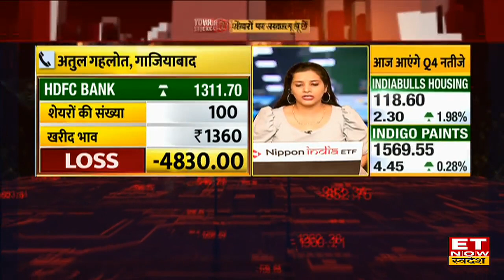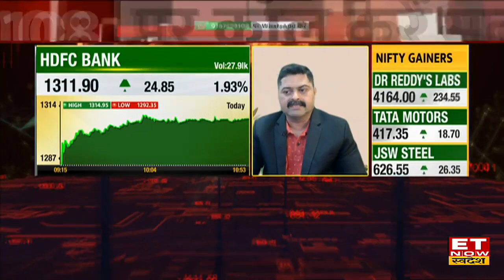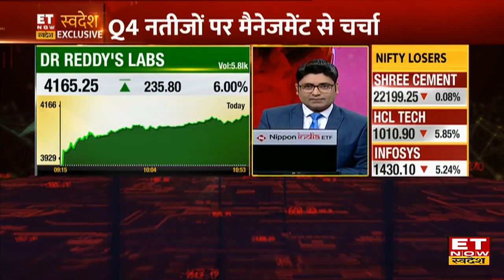HDFC Bank Share पर एक्सपर्ट क्यों दे रहे हैं Hold की सलाह जानें, Ajmera Realty Share पर Trading Tips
HDFC Bank Share Buy Sell & Hold | HDFC Bank Share | HDFC Bank Share Target |  Ajmera Realty Share Target |  Ajmera Realty Share Price |  Ajmera Realty
HDFC Bank Share पर एक्सपर्ट दे रहे हैं Hold की सलाह जानें Ajmera Realty Share पर Trading Tipz